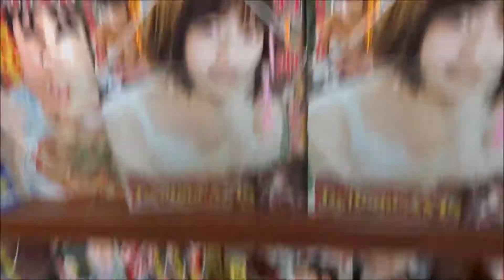YOUNG KING(ヤングキング) 2018年 4/16 号 倉持由香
500万回再生達成
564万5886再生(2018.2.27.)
3年間で動画1万本
Hiroshima Prefecture
Itsukushima Shrine
 毎日投稿
広島youtuber
次世代 youtuber
１日10万回再生
１００万回以上再生されている動画、チャンネル